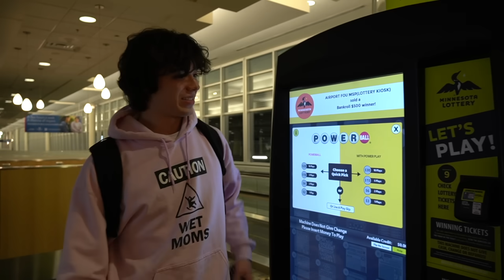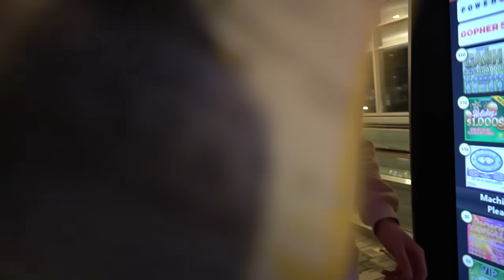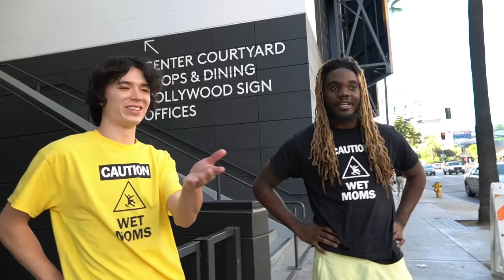We Got Attacked in LA!